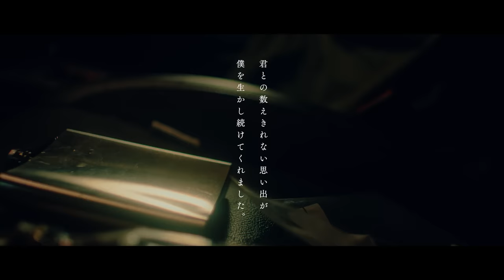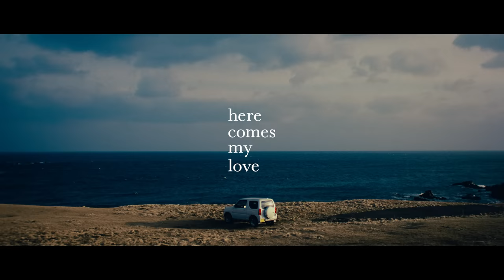Mr.Children 「here comes my love」Music Short Film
新曲「here comes my love」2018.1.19 配信スタート！
＊こちらのサイトでシナリオ公開中

Produced by Mr.Children

Director：林 響太朗（DRAWING AND MANUAL）
Planner：唐津 宏治（DRAWING AND MANUAL）
Producer：中田 晃生（ギークピクチュアズ）
Production Manager：中嶋　励（ギークピクチュアズ）
Photographer：櫻井 大輔
Lighting Director：田上 直人
Stylist：甲斐 修平
Hair-Make：鷲塚 明寿美
Casting：ヤマウチトモカズ（kosei）
Creative Manager：稲垣 哲朗（KITE）

Cast：
智郎の老人期：堀田 眞三
智郎の幼少期：貞光 奏風
花の幼少期：坂井 悠莉
智郎の青年期：吉原 拓弥
花の青年期：小林 涼子
花の父親：キン タカオ